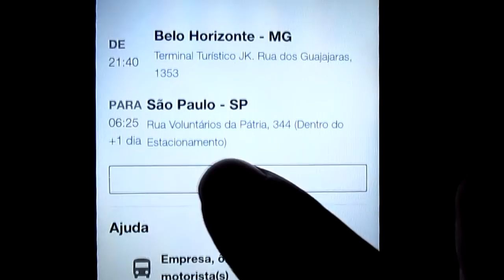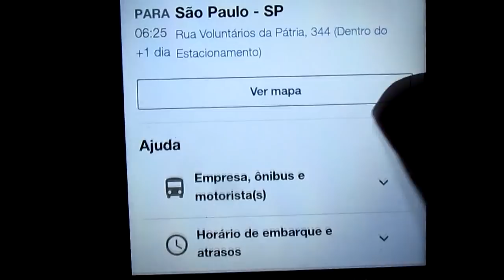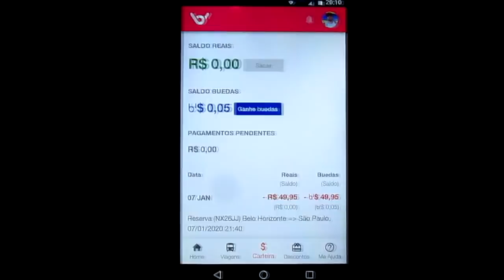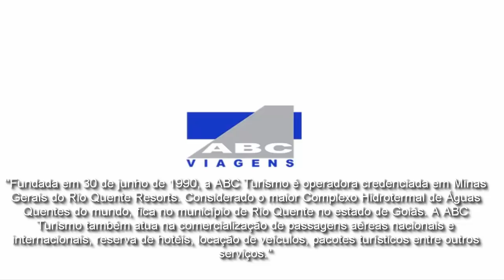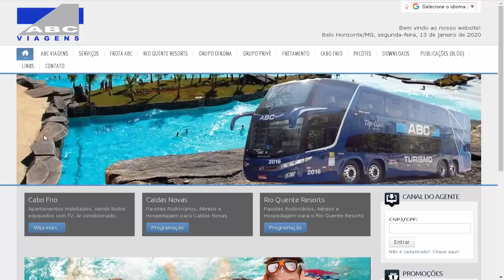Quem comprou a ABC turismo?? BUSER (Belo Horizonte x São Paulo) Semi-Leito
Para o primeiro vídeo de 2020, vamos viajar em uma empresa de turismo famosa em Belo Horizonte , que por sua ver acabou sendo vendida , alem também de mostrar o que mudou no aplicativo Buser, e falar sobre a nova conquista do nosso canal!!!